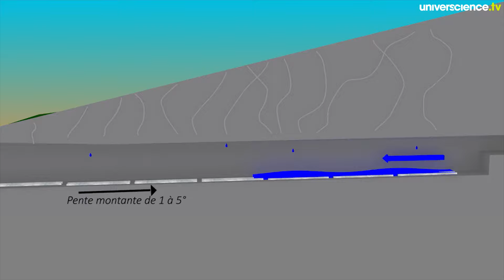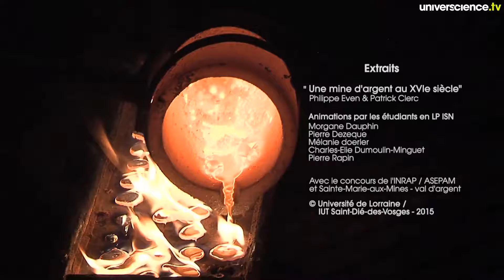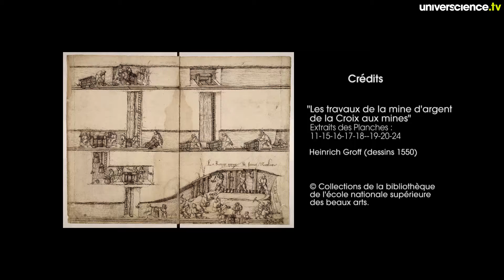Le village de mineurs de Brandes